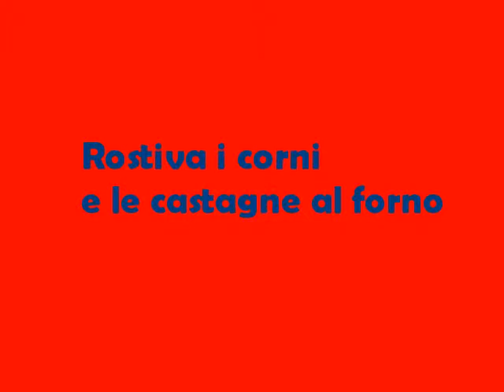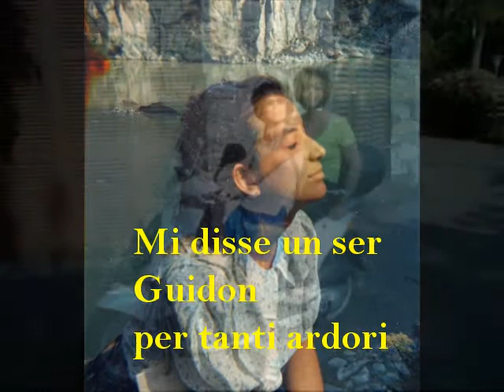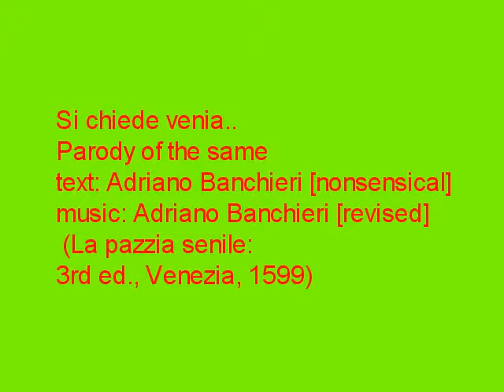Scherzo musicale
Dedicato alle fratelle.
Anni '80, quando ci dilettavamo in coretti a più voci.